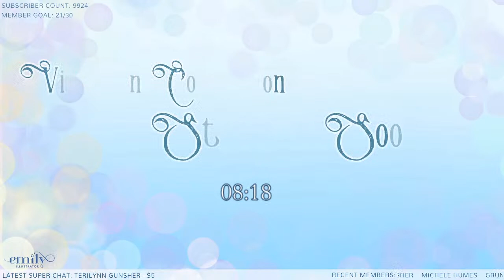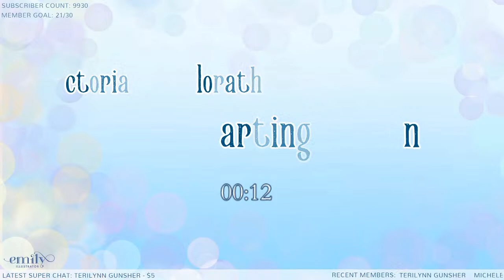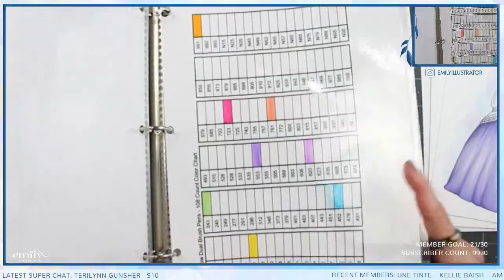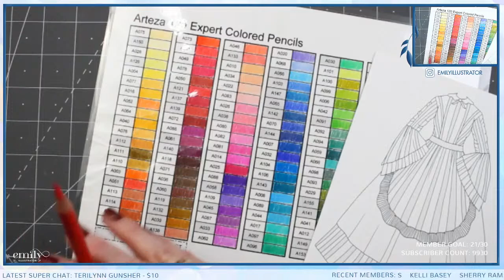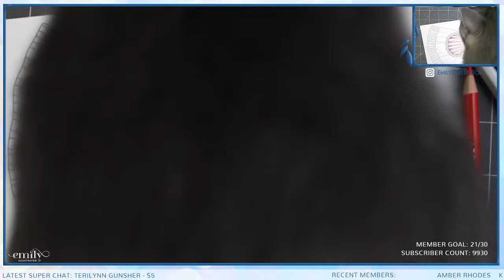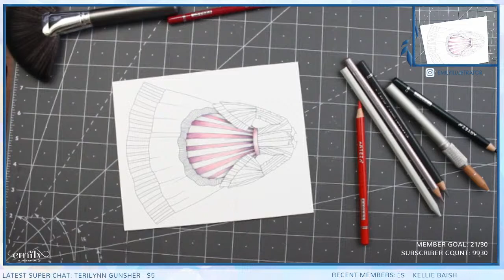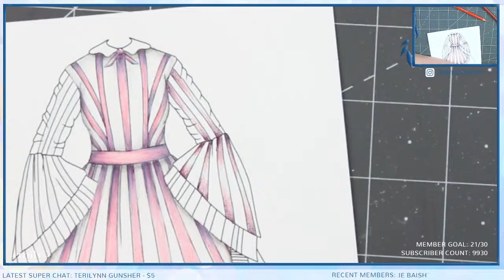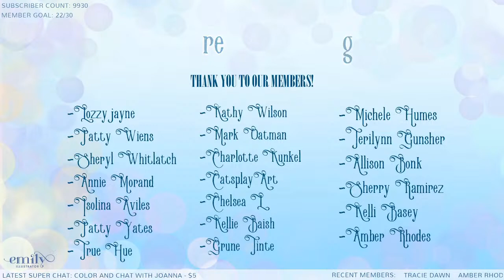{LIVESTREAM} Part 2 ~ Victorian Colorathon ~ Polychromos !victorian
You can find the Victorian Colorathon Bundles

Neenah Paper
Faber Castell Polychromos